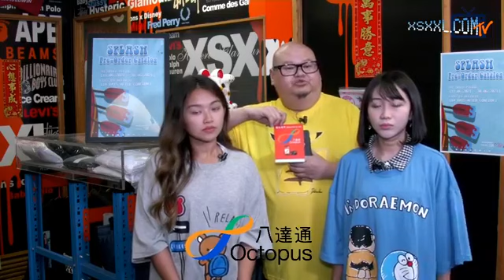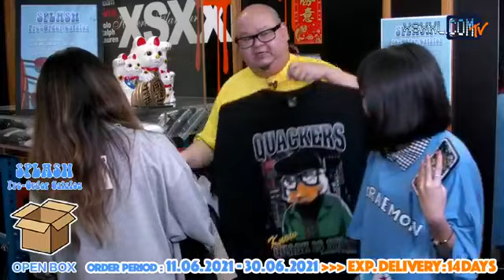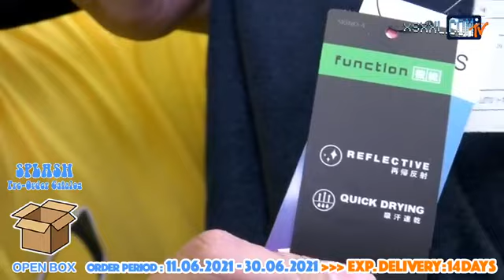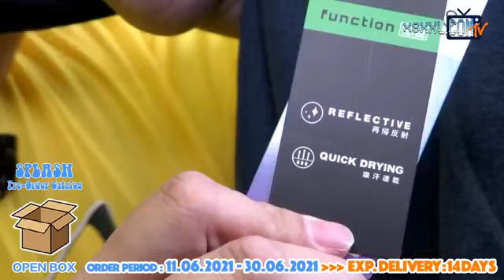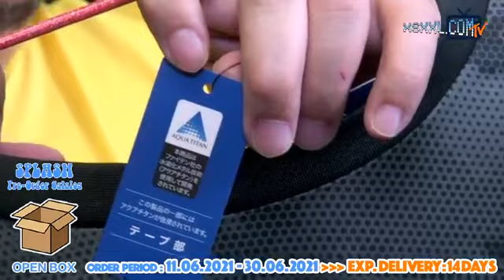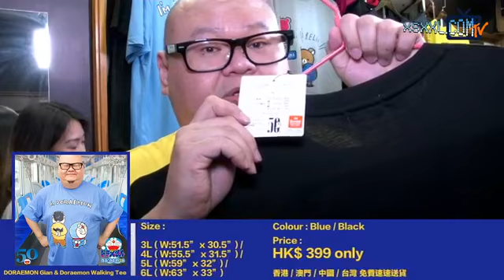LIVE | $5000您又會揀咩方式拎？| 正式接受八達通付款啦! | 馬頭環？邊度嚟？| XSXXL.COM | 大碼男裝 | MONDAY KNOW MORE | 21 JUN 2021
上年年中開始已經見到香港各地有唔同的多啦A夢產品、展覽出現，早排戲院仲上咗多啦A夢電影STAND BY ME添📽原來陪伴住香港人成⻑嘅叮噹/多啦A夢已踏入50周年~50歲了🎊作為日本其中一個著名卡通人物，當然會有唔少50周年產品登場🖖🏼

另外，仲有風靡一時嘅鬆弛熊Rilakkuma T恤🧸之前都比較少有鬆弛熊的產品出現，鐘意鬆弛熊嘅通常都抵受唔住😂；極有需求嘅快乾T恤都返咗啦，但係啱啱見到日本供應商已經賣哂咁滯，可能係不論日本定香港嘅夏天都熱咗好多好多，所以日本對呢啲快乾T恤嘅需求都大咗好多，而呢批貓貓快乾T恤賣哂就應該補唔到了😩

提及商品：
【DORAEMON Gian & Doraemon Tee 】
【Rilakkuma (リラックマ) Rilakkuma On The Way Tee】
【NECOBUCHI-SAN Dry Honeycomb Mesh Tee】
【THRASHER Flame Logo Socks】

🔸如果有興趣訂閱肥報的朋友，只需MESSAGE我們「我要肥報 / 肥報 」即可免費登記訂閱。
🔵SIGNAL：26100161
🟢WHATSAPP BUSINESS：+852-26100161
🎥新貨發佈直播逢星期一於Facebook．Instagram 同步直播
💁‍♂‍YOUTUBE 頻道：XSXXLcom
☎ 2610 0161 (接受Whatsapp / Signal 查詢)
🚅 葵興葵昌路40-52號葵昌中心9樓913室
🚅 觀塘開源道55號開聯工業中心A座6樓602室